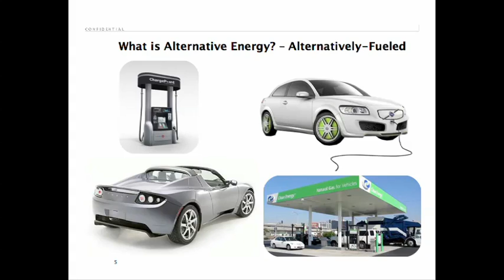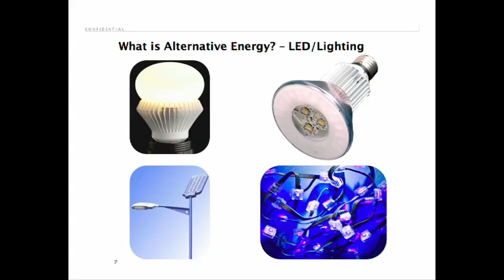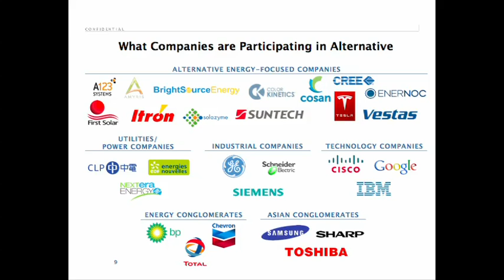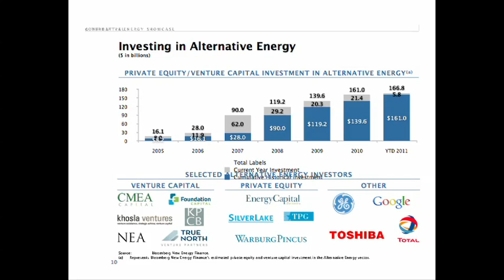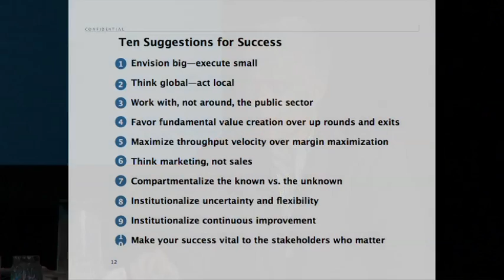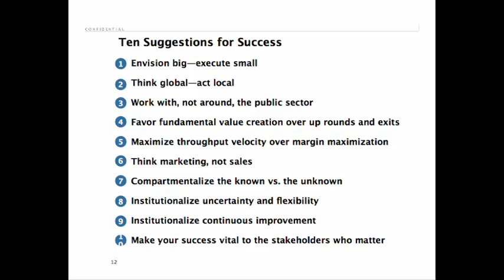Alternative Energy Showcase: 10 Things to Think About When Starting a Cleantech Company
The cleantech revolution has unleashed what some have called the largest market opportunity in the history of the planet. As experts in the cleantech space, Mike Ahearn (Chairman, First Solar) and George Bilicic (Head of Energy, Power, and Infrastructure, Lazard) will discuss to the magnitude of this opportunity, what it means for entrepreneurs (particularly those in emerging markets), and what entrepreneurs should keep in mind when starting cleantech businesses.